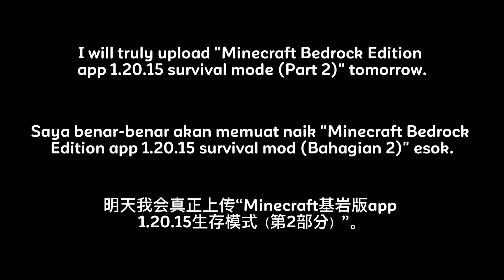Selamat Hari Kebangsaan Malaysia 31 Ogos 2023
Happy National day of Malaysia, 31 August 2023
马来西亚国庆节快乐，2023年 8月 31日